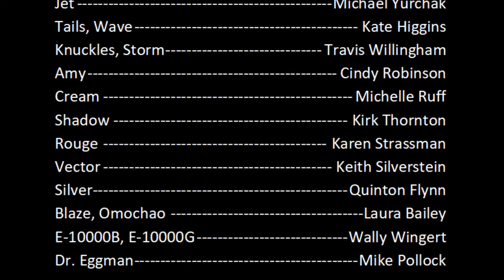Sonic Free Riders Title Callouts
This video is a compilation of all the characters calling "Sonic Free Riders" on the title screen of said game. It includes a portion of Free by Chris Madin, and credits to pictures are at the end.

On a side note, another reason I did this was because this was the only time in the franchise that Wave and Storm actually address Sonic by his name.